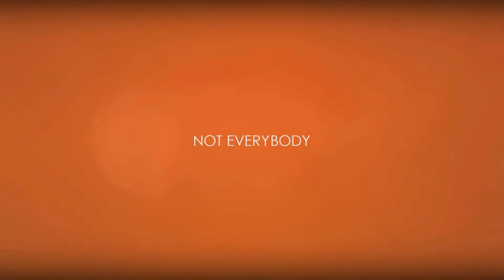Anthology // Collab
Song: Rihanna Meledy
Artist: Matisse
Collab with BlehxIshxMe
Notes: HI GUYS. So- not even kidding Elle and I have been working on this for probably a year or two.. AND ITS FINALLY DONE. We were kinda going for a bunch of different stories with different pairings, and once we hit the end of the song we were just done. xD For whatever reason the very ending credits got cut off in the rendering process and I don't know why. Anyways, basically what we did was picked pairings, and parts of songs and went back and forth with them.
Laurins Pairing's were: Lightning and Snow, Namine and Riku, Rinoa and Squall, Aqua and Terra. And she did one of the Serah and Zack parts.
Momo's Pairings were: Penelo and Vaan, Rikku and Gippal, Kairi and Sora, Fran and Balthier, and I did two of the Zack and Serahs.
But yeah, we had a lot of fun making it and we're super excited it's done and we hope you all enjoy it!